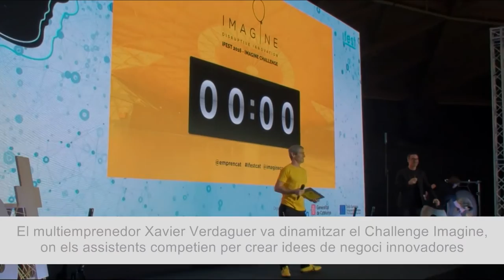iFest 2016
El 20 de desembre es va celebrar a Barcelona la primera edició de l’iFest, esdeveniment enfocat a fomentar la innovació, la tecnologia i l’emprenedoria. L'acte va reunir prop de 3.000 joves de tot el país d’últims anys de batxillerat, FP, graus universitaris, màsters i doctorats.

(Peça) Keep On Going by Joakim Karud